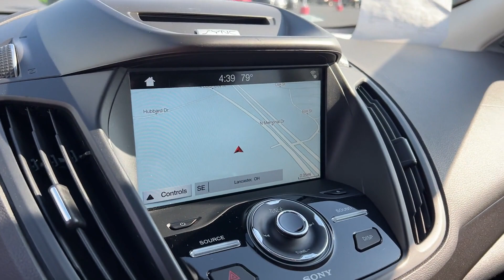2017 Ford Escape Titanium Lancaster, Canal Winchester, Pickerington, Logan, Circleville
2017 Ford Escape Titanium 1FMCU0J91HUB20453 Video